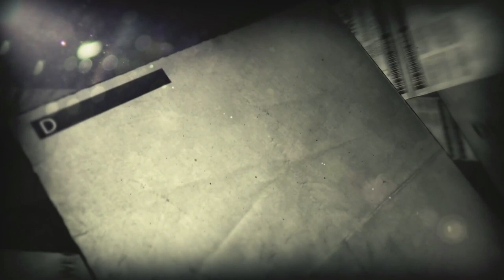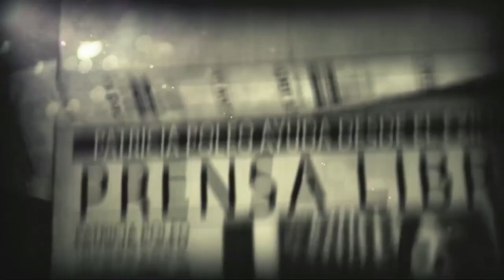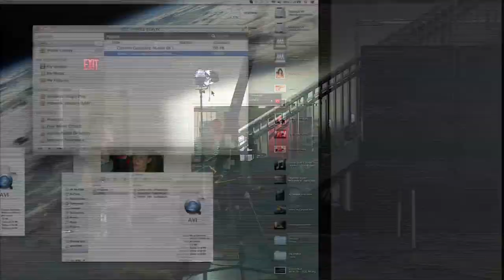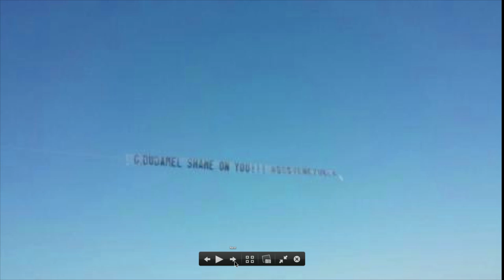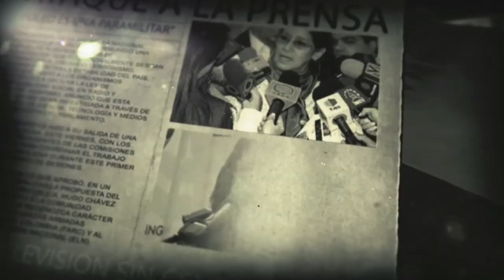Patricia Poleo, María Conchita A, Reinaldo Dos Santos, Marianella Salazar y María Corina Machado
Programa especial de Cuéntamelo Todo junto a María Conchita Alonso, Reinaldo Dos Santos, Marianella Salazar y María Corina Machado en reposición!